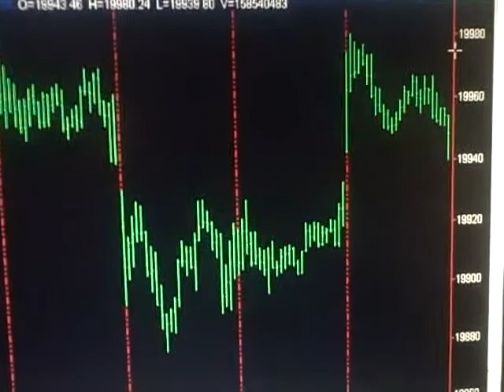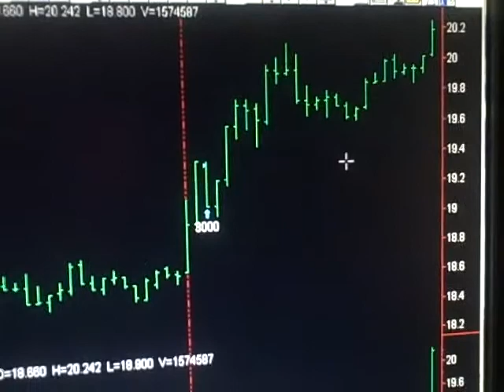Today Stock Market